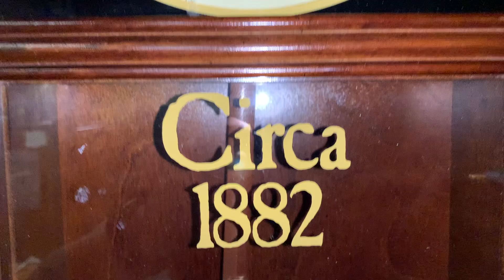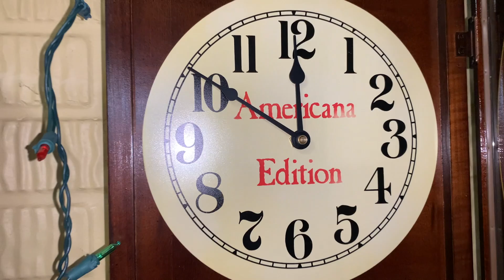In-depth Look at an American Edition "Electromechanical" Wall Clock (Circa 1882)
Requester: Rarezee

Alright guys. This is one of the newest clocks I've received to the collection! I received this clock as a Christmas present from a family member. It's a rather unique, but at the same time kinda boring, "Electromechanical" Wall clock that I currently do not know the brand of. This may be battery operated, but it actually has a ticking mechanism inside the battery movement! That is quite interesting considering it just takes a basic battery. I was told when I got this that it chimes however, I think I can say that this is not true.

Before you guys ask where the Howard Miller Westmont went, I'll just go ahead and say that we moved it to our living room. We recently moved some stuff around in our living room and we wanted a new clock up there so I figured Westmont would look the best up there. Don't worry guys! Westmont is not gone. I will still do videos on it in the future.